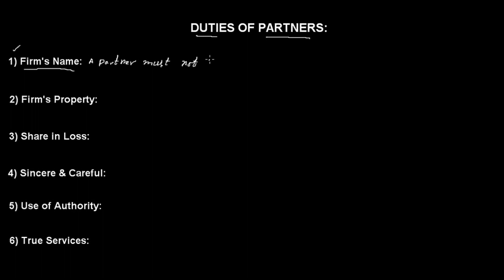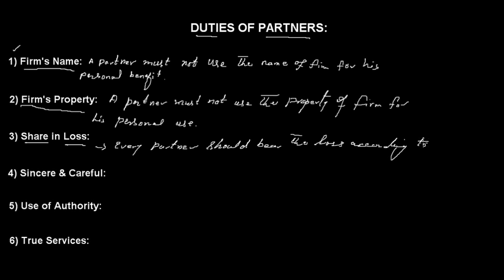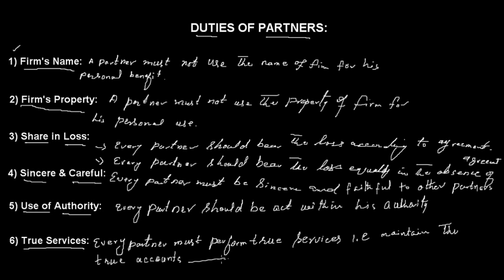Duties of Partners by the education forum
Explain Duties of Partners in Urdu Hindi| The education forum

In this video, We will study about Duties of Partners in Urdu Hindi by the education forum..

After watching this video, you will be to answer the following questions:

Explain Duties of Partners in Urdu?
Explain Duties of Partners in Hindi?
Write a note on Duties of Partners in Urdu?
Write a note on Duties of Partners in Hindi?

DUTIES OF PARTNERS:

i) Firm Name:
A partner must not use the firm's name for his personal use.

 ii) Firm Property:
A partner must not use the firm's property for his personal use.

iii) True Services:
It is the duty of every partner that he must performs the true services i.e maintain the true accounts.

iv) Use of Authority:
Every partner should act within his authority.

v) Sincere and Careful:
It is the duty of every partner that he must be sincere and faithful to the other partners.

vi) Share in Loss:
It is the duty of every partner that he bears the loss equally in the absence of agreement. But if there is an agreement then he should bear the loss according to the agreement.